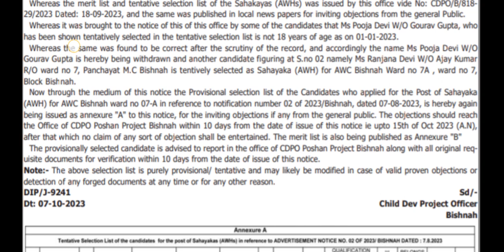AWH Selection List || CDPO Office Bishnah